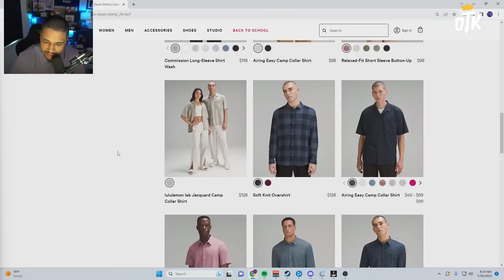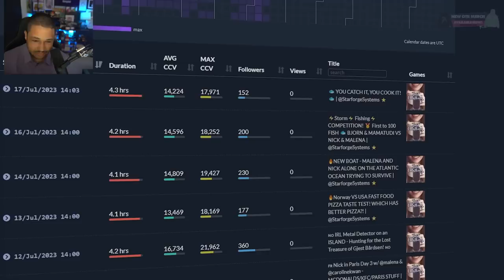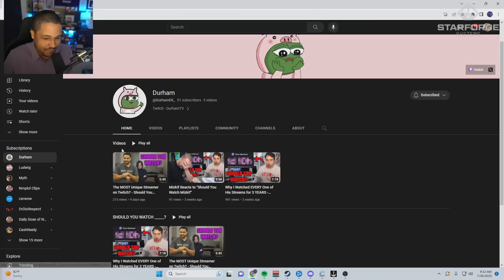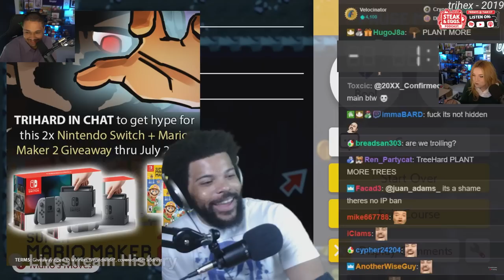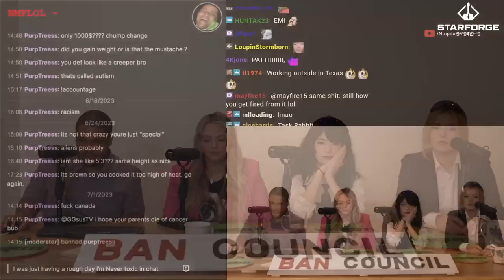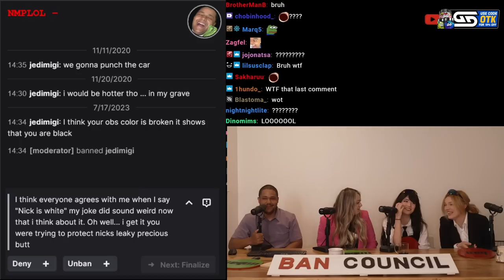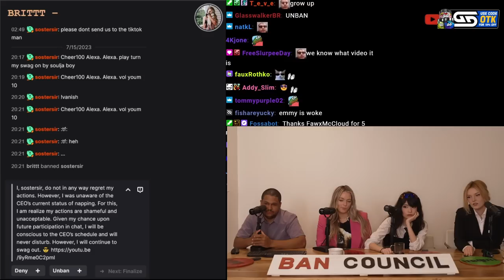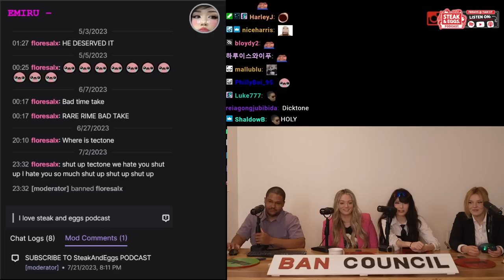[JULY/30/23] - Ban Council ft Emiru Brittt Malena - Your fate decided.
* This is an unofficial Channel for Nmplol Twitch VODs *